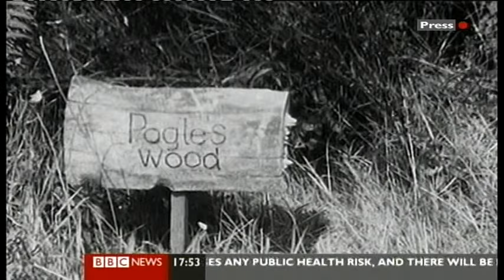Goodbye Oliver Postgate.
BBC Interview of Sandra Kerr following the death of Bagpuss creator Oliver Postgate.